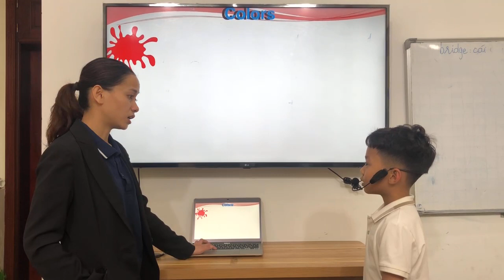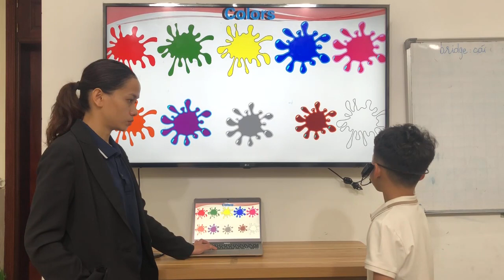P2A38 - Unit 4 - Duy Anh